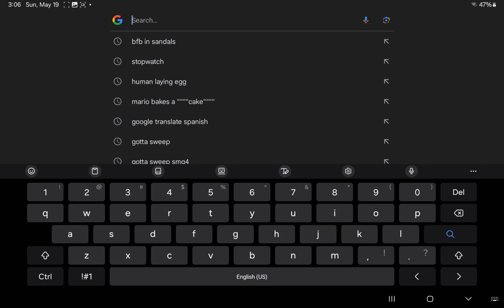there's not gonna be a cringy weird result- AAAAAAAAAAAAAAAAAAAA-